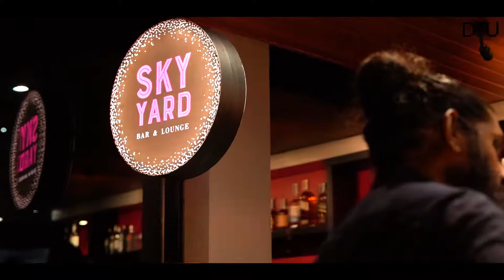Sky Yard is NOW Open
Have you been to the all new @maradha_hotel
They just opened SkyYard and it’s looking stunning
Dressed in @karma_collection_sri_lanka